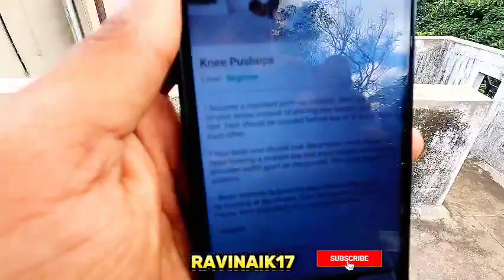Day-5 ⏰ Full Vlog 💪 20 Day's Normal challenge e na 5th Day 😍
Namsakara guruuu.. !
RAVI
FORM CHANNAGIRI